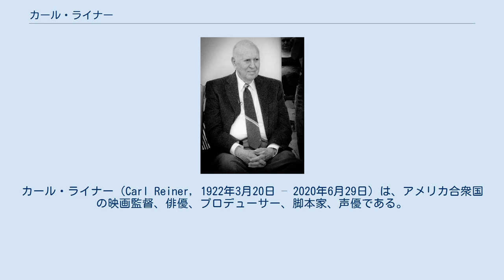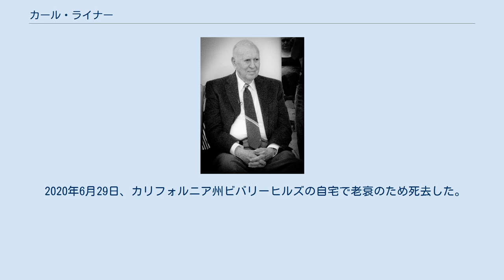カール・ライナー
カール・ライナー（Carl Reiner, 1922年3月20日 – 2020年6月29日）は、アメリカ合衆国の映画監督、俳優、プロデューサー、脚本家、声優である。
 息子は同じく映画監督として活動するロブ・ライナー。
甥はタレントマネージャー・テレビプロデューサーのジョージ・シャピロ。
 多彩な才能を発揮するカール・ライナーは、1922年、ドイツ系ユダヤ人移民の両親の子どもとしてニューヨークブロンクスに生まれる。
高校卒業後はジョージタウン大学に進学し、第二次世界大戦時にはアメリカ陸軍に従事した。
 復員後、ブロードウェイミュージカルでキャリアをスタート。
アメリカにおけるテレビジョン黎明期の1948年からテレビ番組にも出演し始め、それ以降はシド・シーザーなどの番組に出演して知名度を上げていく。
同じくして1954年あたりからは、シーザーのホスト番組で脚本も担当している。
 1959年、デヴィッド・ニーヴン主演の『Happy Anniversary』に出演して映画デビューを果たした。
 1961年には人気テレビ番組の『ディック・ヴァン・ダイク・ショー』にクリエーターとして参加し、監督としての手腕も発揮している。
 映画監督としてのデビューは1967年である。
以降は映画・テレビドラマなどの監督としての活動を本格化していった。
作風としてはコメディを得意とし、人気コメディアンのスティーヴ・マーティンとは何度もタッグを組んだ。
 21世紀に入ってからは再び役者として精力的に活動する。
ジョージ・クルーニーやブラッド・ピット、マット・デイモンやバーニー・マックらが出演したエンターテインメント大作『オーシャンズ11』シリーズでは、往年の天才詐欺師であるソール・ブルームをユーモラスに演じてその健在ぶりを見せたほか、ジャンルを問わず様々なテレビ番組にも出演した。
 2020年6月29日、カリフォルニア州ビバリーヒルズの自宅で老衰のため死去した。